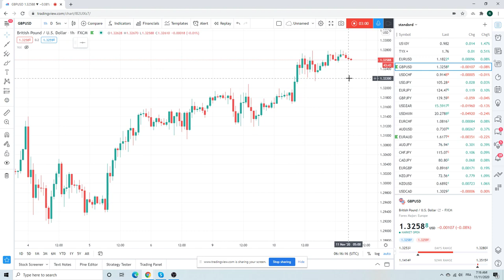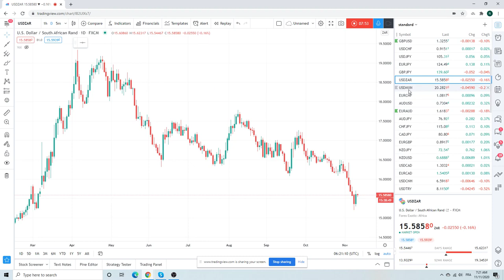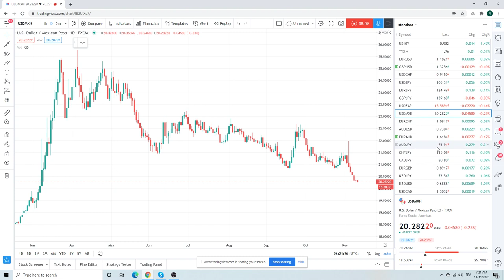FOREX TRADING Morning Call Nov 11th (fading USD/DXY) - an institutional view for individual traders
Veterans day holiday in the US today so keep trading light.

If trading then we
Short Fixed Income/ Bonds
Fade into a long USD position